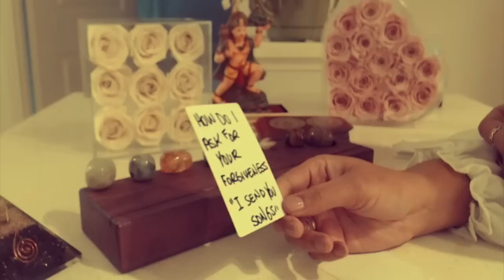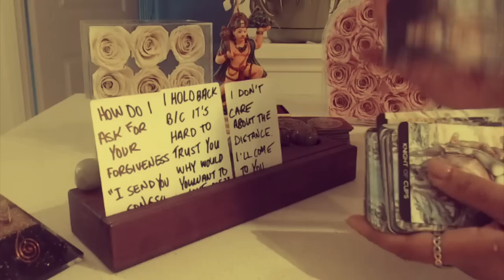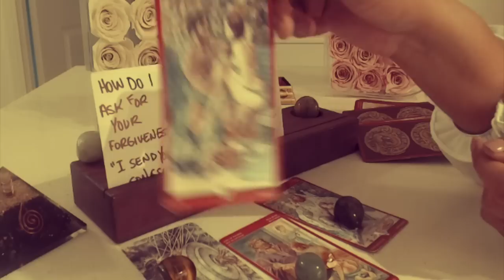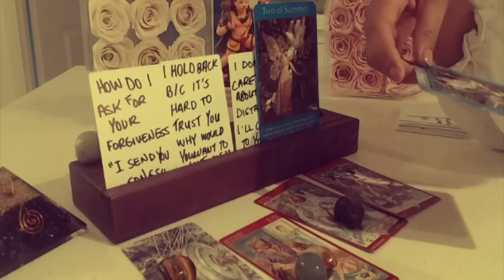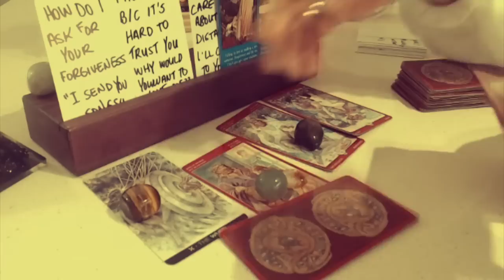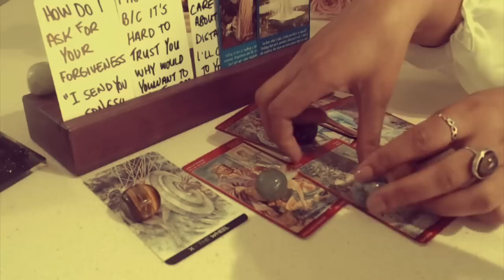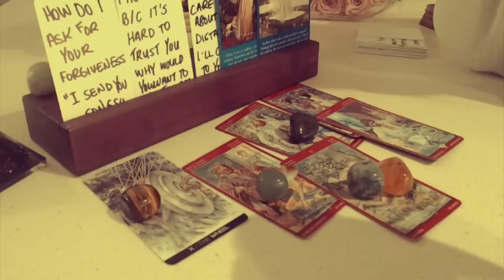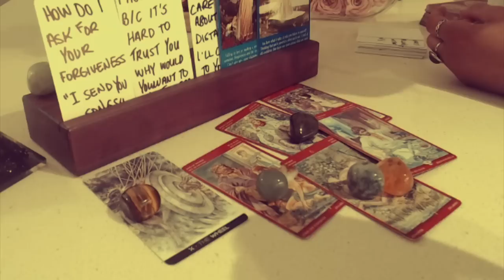THEY’RE PASSIONATE, BUT IMPULSIVE. THEY NEED TO SLOW DOWN IF THEY WANT THIS DEEPER COMMITTMENT.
This Masculine is fighting the urge to move slowly and strategically rather than letting their impulses get the best of them.  They want you so badly, but your walls are up, as you’re entering a new phase of attracting your highest good.